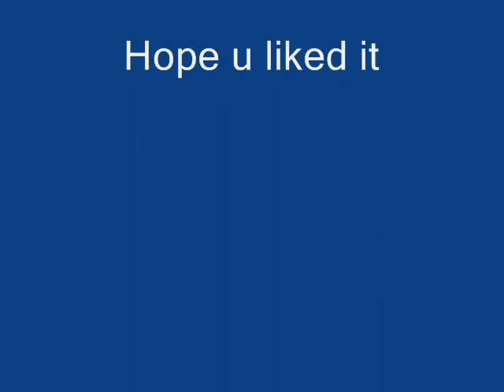line flyer video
my 3rd line flyer vid but this one didnt lag